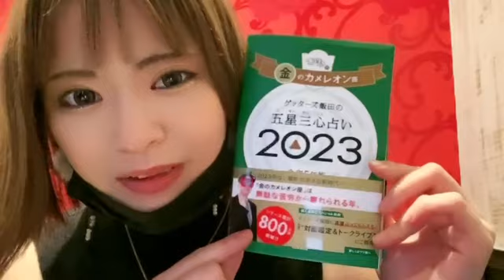えみたろ 一人カラオケ 2023年01月08日17時